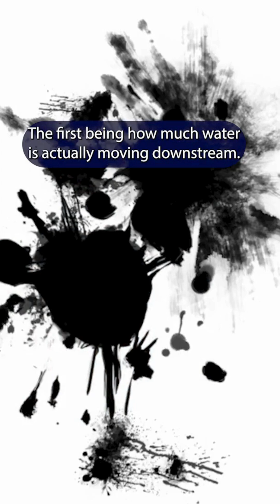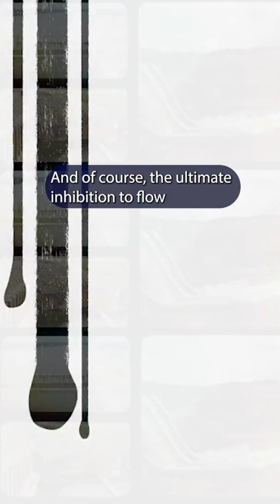What elements can influence the way water moves through a stream?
We get many questions as to why our release rate from one of our dams may be different than a gauge is telling them further downstream. Well, these are some of the many factors!